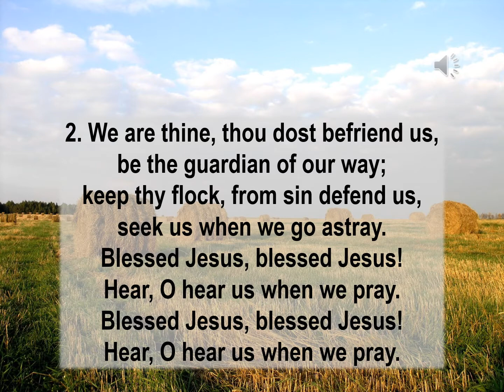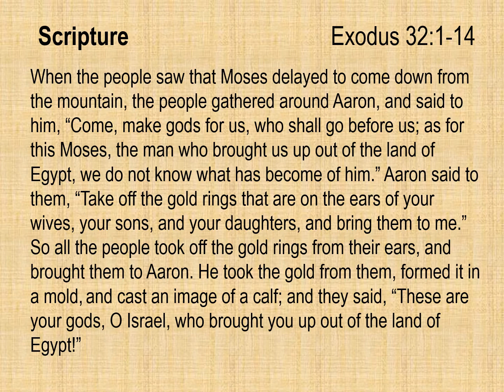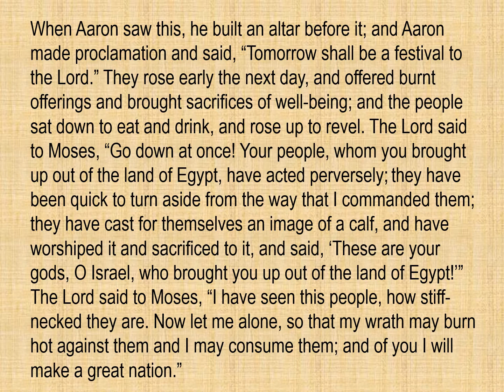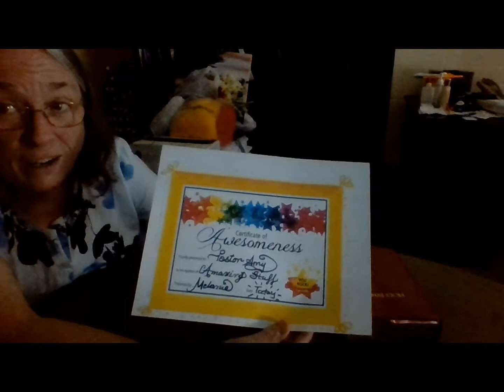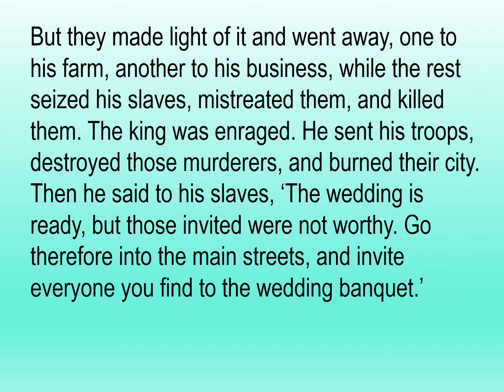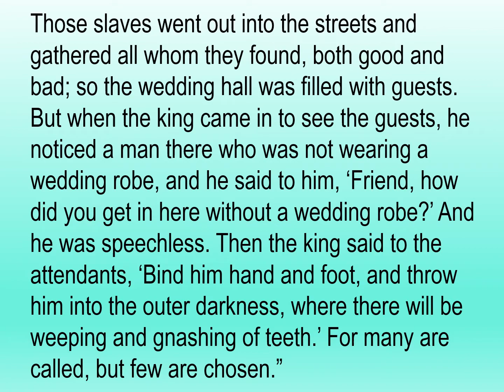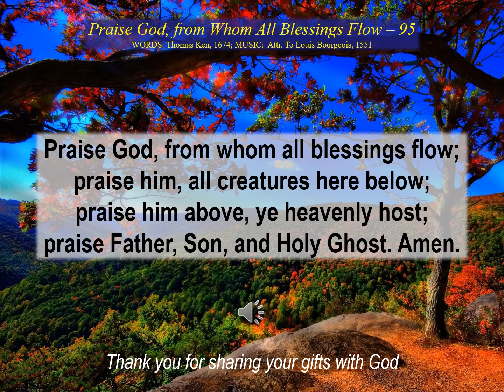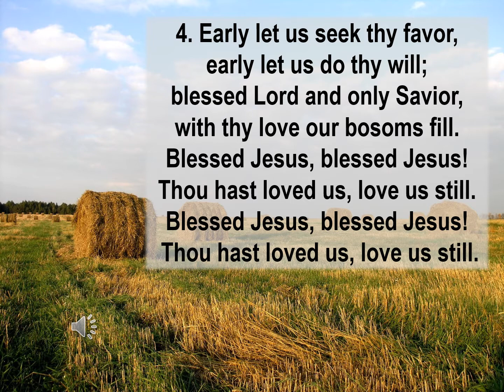October 11, 2020 Worship